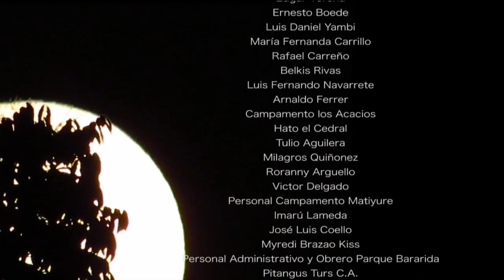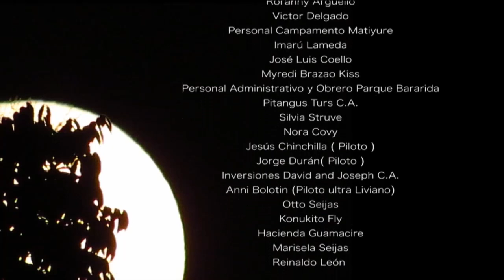ProBiodiversa - Fauna Venezolana en Extinción - Ep. 1 - Venezuela Megadiversa (RESUMEN)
Venezuela se cuenta entre los primeros diez países con mayor biodiversidad del planeta, y se ubica en la sexta posición con respecto al continente americano.